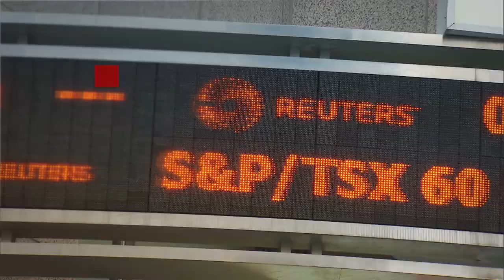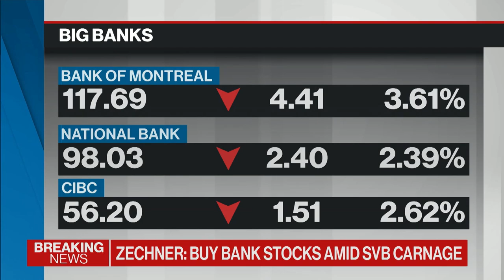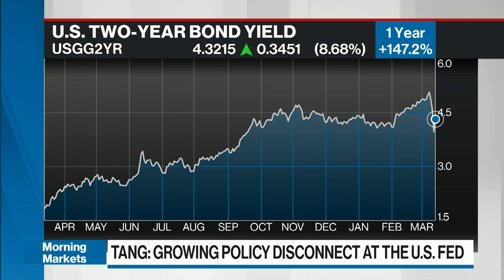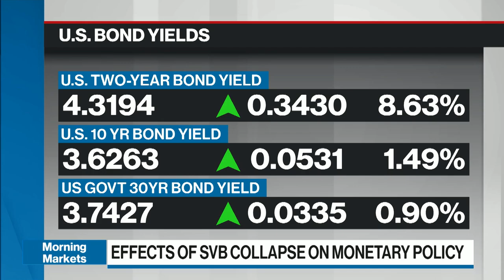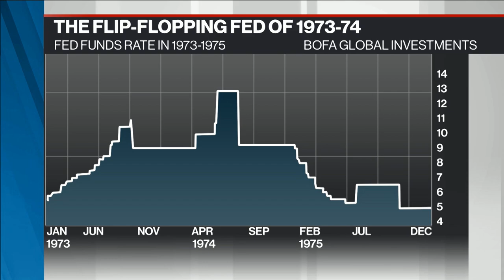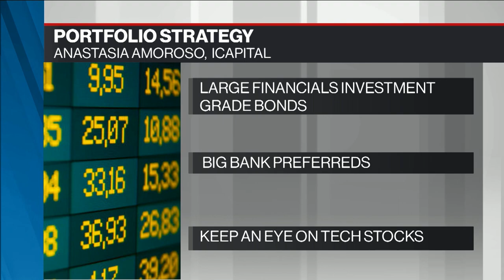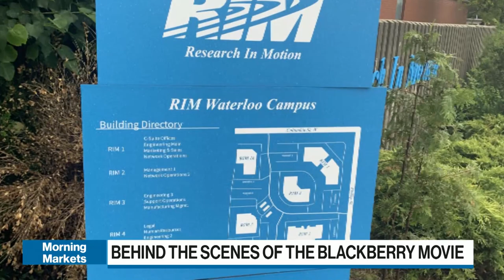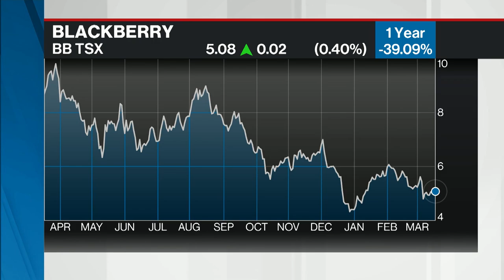Best of BNN Bloomberg Week of March 17th, 2023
SVB's collapse, the U.S. Fed , the upcoming Blackberry movie and more on this week's Best of BNN Bloomberg for week of March 17th, 2023.